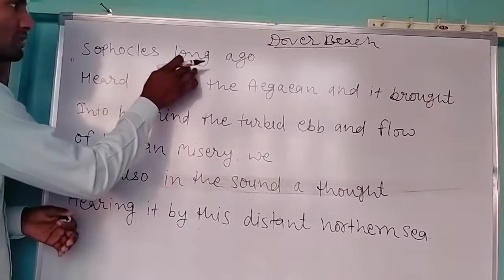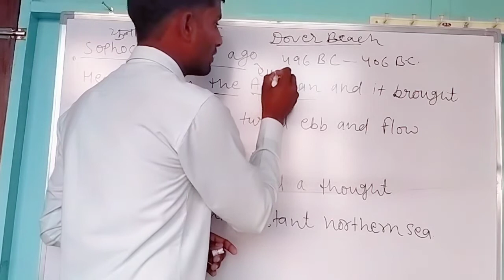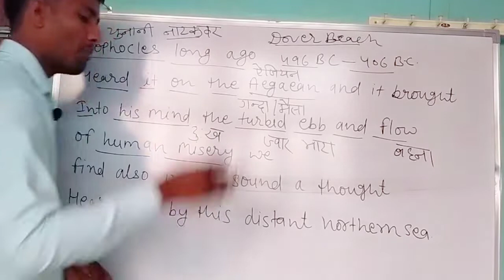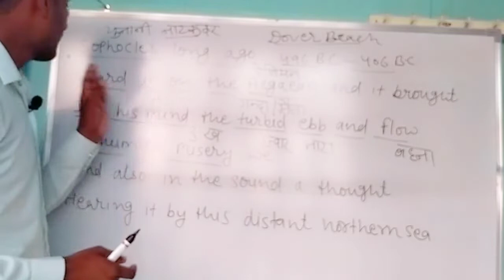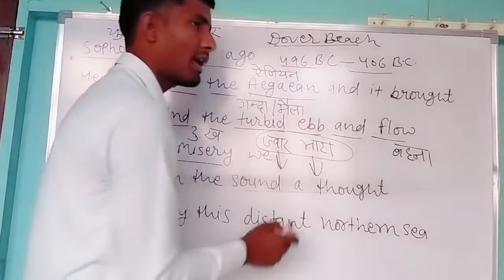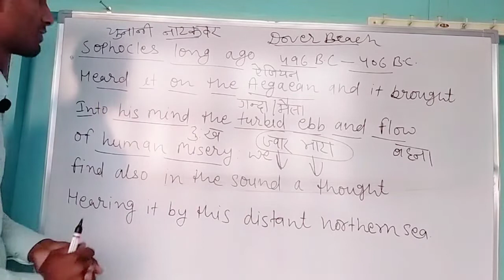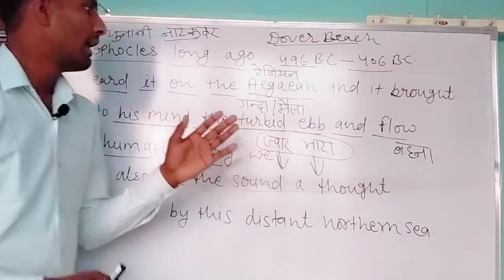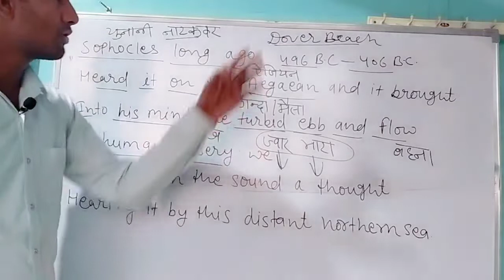Dover Beach_Matthew Arnold_Part 3rd_BA 3rd year English literature By N.L.BAGDI